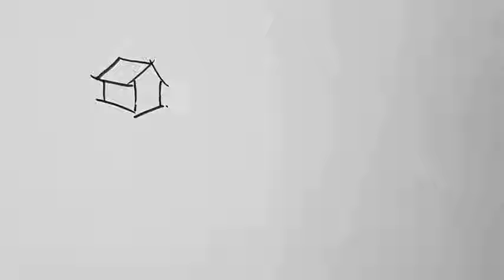How to Draw Beautiful Landscape Scenery (Fast Video Version).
how to draw chibi
how to draw anime hair
how to draw anime boy
how to draw anime body
how to draw a rose
a girl how to draw
a rose how to draw
3d a how to draw
a picture how to draw
a dog how to draw
a person how to draw
a eagle how to draw
a leaf how to draw
how to draw boruto
how to draw bt21
how to draw boy
how to draw background
how to draw billie eilish
b drawing
b draw
how to draw b-17
how to draw b in graffiti
how to draw b letter
cardi b how to draw
(b) draw a graph of the velocity function
b. draw the structures of the final acyl transfer products obtained
how to draw comic
how to draw cloud
how to draw clothes
how to draw cactus
c program to draw a circle
c program to draw a line
c program to draw star pattern
c program to draw triangle
objective c how to draw a line
c sharp how to draw
y=mx+c how to draw
c program to draw a circle without using graphics
how to draw doodle
how to draw dolphin
how to draw darth vader
draw 3d
d drawing
d draw
drawing game
d drown
d drawing size
draw yugioh
how to draw ear
how to draw eyebrow
how to draw easy
how to draw ears
ukiyo-e how to draw
wall-e how to draw
e how drawing
solidworks edrawing
edrawings solidworks
edrawings
e draw
e drawing viewer
how to draw foot
how to draw fingers
how to draw face anime
how to draw flowers
f drawing
f# draw
f drawing size
how to draw f'(x) graph
how to draw f 16
how to draw f distribution curve in excel
how to draw a f22
how to draw f-15
how to draw graffiti
how to draw graffiti name creator mod
how to draw gundam
how to draw goku
how to draw graffiti premium apk
how to draw grass
g clef how to draw
g code to drawing
g code to draw a circle
g.drawstring
g.drawimage
g drawing
g drawings
g.drawstring java
how to draw hand anime
how to draw human
how to draw head
how to draw hoodie
how to draw a fox
how to draw in photoshop
how to draw itachi
how to draw in laptop
how to draw in word
how to draw ikemen
how to draw ice bear
i forgot how to draw
i want how to draw
i phone how to draw
i pad how to draw
i don't know what to draw
i don't know how to draw
how i learn to draw
i love you how to draw
how to draw joker
how to draw jacket
how to draw jojo
how to draw jotaro
how to draw jojo style
how to draw joseph joestar
how to draw john lennon step by step
how to draw jennie blackpink
j drawing
j drawing size
j drawing image
how to draw j cole
j scott campbell how to draw
j-likes-to-draw
j words to draw
j drawsko
how to draw kaneki
how to draw kakashi
how to draw koala
how to draw kamen rider build
how to draw kurama
how to draw kaneki ken
how to draw kawaii
how to draw kirito
k map how to draw
k to draw
k drawing
3d ke drawing
how to draw k-map in word
how to draw k.o
kpop draw
how to draw k/da akali
how to draw lips
how to draw legs
how to draw leg
how to draw lips anime
how to draw landscape
how to draw leaf
l how to draw a unicorn
l death note how to draw
l night to draw you mp3
l night to draw you lyrics
l night to draw you
l night to draw you mp3 ilkpop
l night to draw you mp3 download ilkpop
l night to draw you download
how to draw manga pdf
how to draw monkey
how to draw manga face
how to draw monster
how to draw mouse
how to draw mountain
m&m how to draw
i'm drawing
m.drawparallels
i'm drawing a picture
how to draw m/ei diagram
girly_m how to draw
m words to draw
i'm drawn to you
how to draw naruto
how to draw nezuko
how to draw naruto bijuu mode
how to draw nose anime
how to draw naruto step by step
how to draw nezuko step by step
how to draw naruto and boruto
n drawing
n drawing letter
how to draw n 3d
how to draw n from pokemon
how to draw n paint
how to draw guns n roses logo
n words to draw
n drawing images
how to draw owl
how to draw obito
how to draw olaf
how to draw onward
how to draw on photoshop
how to draw on pc
how to draw on zoom
how to draw obito step by step
o to draw
draw online
jack o lantern how to draw
how to draw pose
how to draw panda
how to draw pdf
how to draw plane
how to draw person
how to draw paper plane